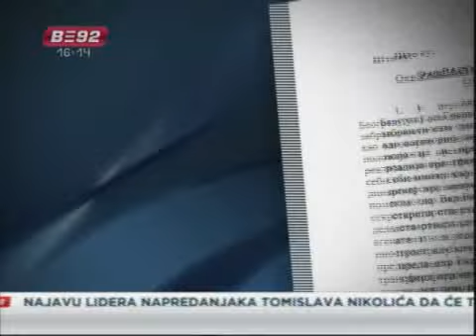Tužilac dužan da odluči o optužnici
Ni peti dan pošto je B92 objavio ekskluzivnu informaciju da je tekst
optužnice protiv Svetlane Ražnatović i njene sestre napisan još sredinom
septembra, od tužilaštva nismo dobili odgovor zbog čega taj tekst još nije
prosleđen Višem sudu. Dok tužilaštvo o ovom slučaju ne želi da govori,
Svetlana Ražnatović preko medija daje obećanja da neće bežati iz zemlje.